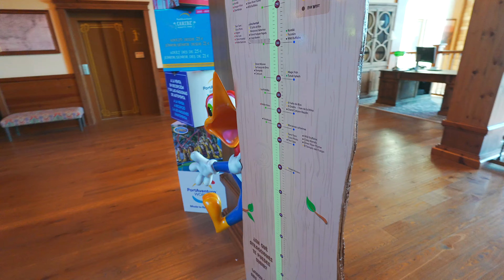PORTAVENTURA Tour Completo HOTEL COLORADO CREEK!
In questo episodio speciale esploriamo l'hotel colorado creek di Portaventura, parco spagnolo bello grosso con la bellezza di 6 hotel!